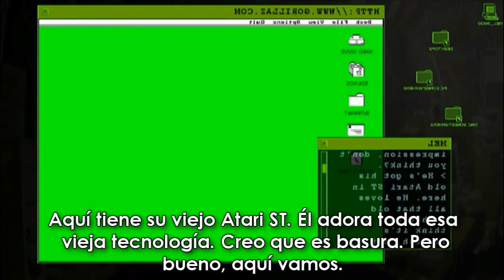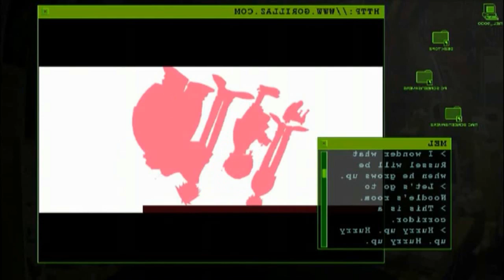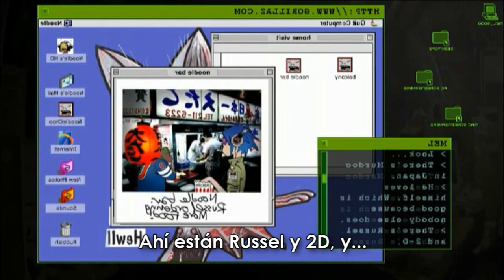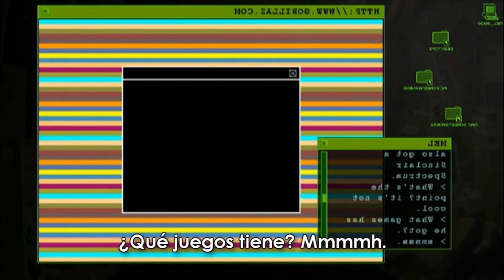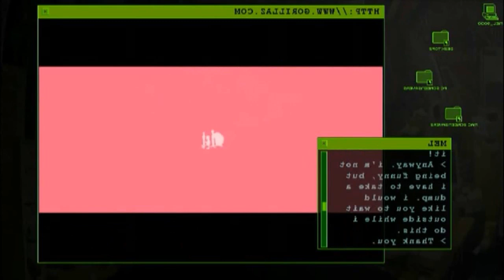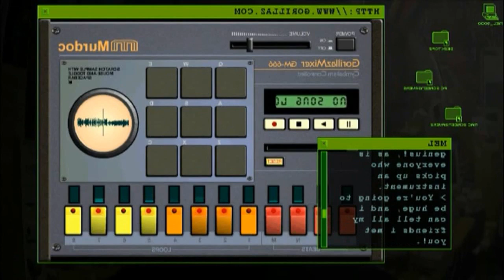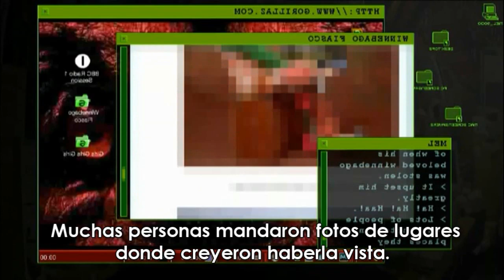Gorillaz - Extended Kong Studios Tour Subtitulado en Español (HD)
Actualmente ya no se puede entrar a los Kong Studios (ni de la fase 1 ni de la fase 2), hay que esperar que reestablezcan los servers en otro sitio.

En este video tan particular el sistema computarizado de los Kong Studios nos da un pequeño recorrido por las mismas instalaciones. Lugar donde los miembros de Gorillaz crean música, se relajan y habitan todos los días.